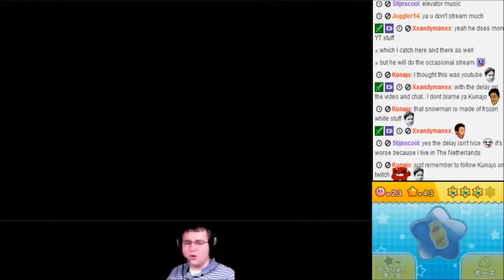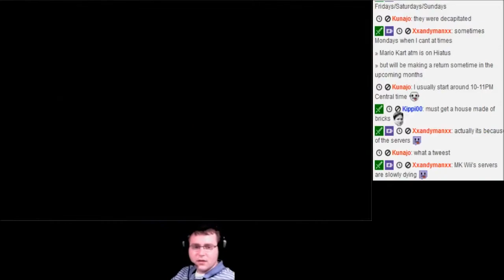Kirby: Triple Deluxe [World 3-5] (Part 17) STREAM